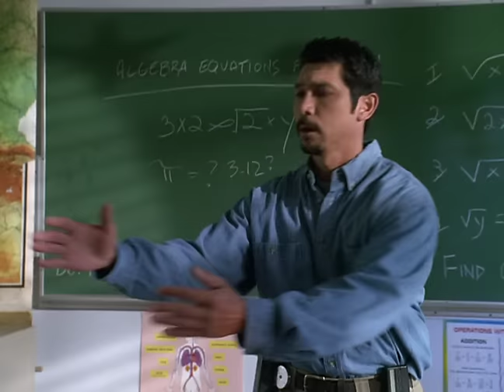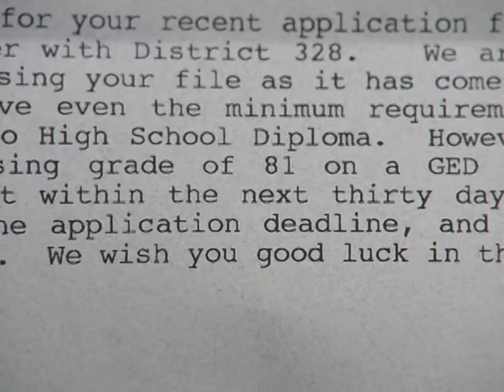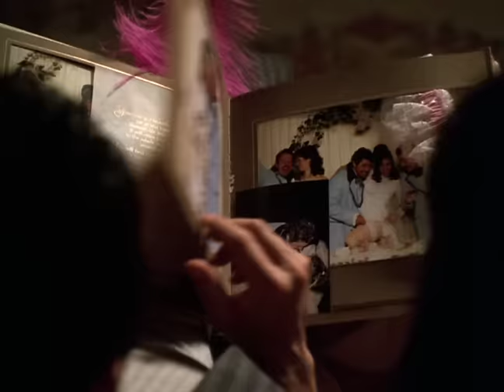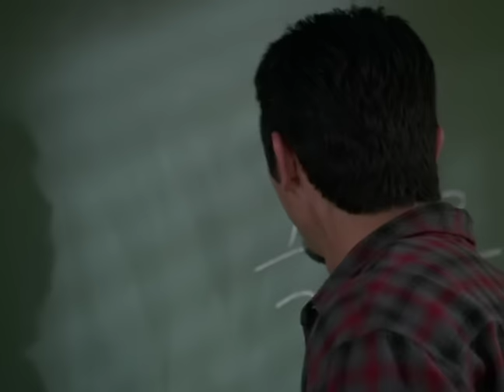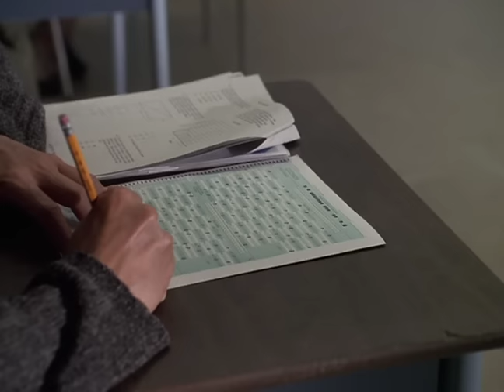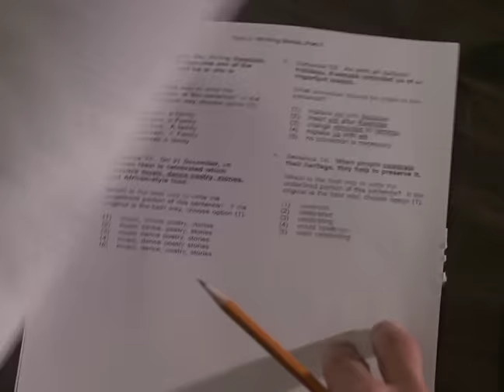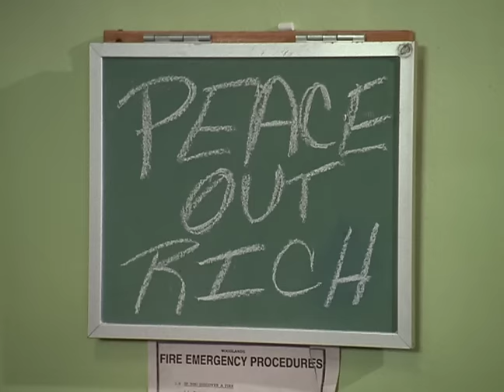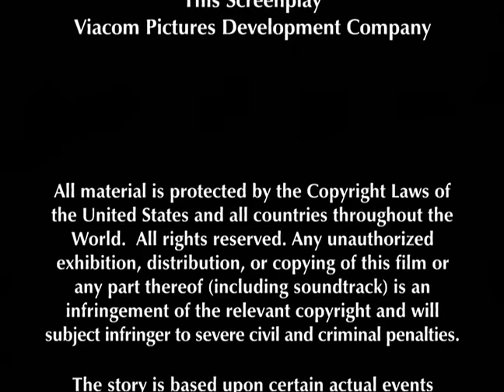In a Class of His Own | FULL MOVIE | Drama, Inspiring True Story | Lou Diamond Phillips, Joan Chen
A popular high-school custodian (Lou Diamond Phillips) learns he must pass an equivalency exam in order to keep his job.

Also known as "In a Class Of His Own: The Richard Donato Story".

Lou Diamond Phillips, Joan Chen, Cara Buono, Lenno Britos, A.J. Buckley, Nathaniel DeVeaux, Rich Donato, Tyler Labine, Lee Jay Bamberry

1999